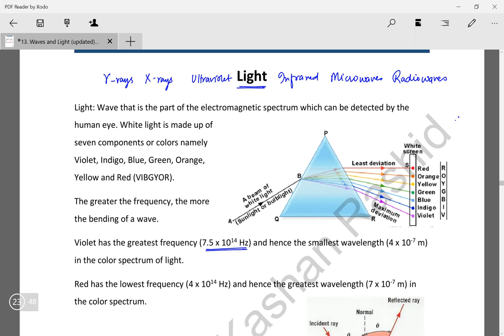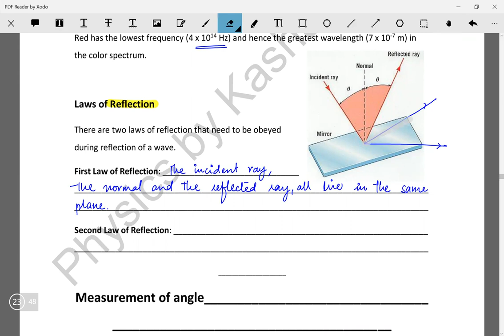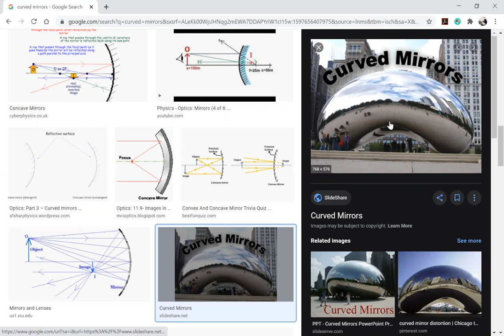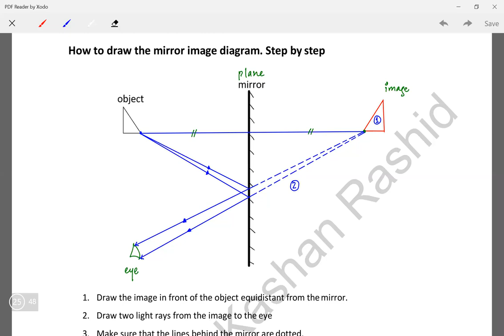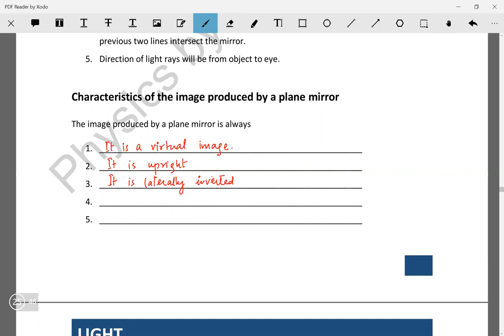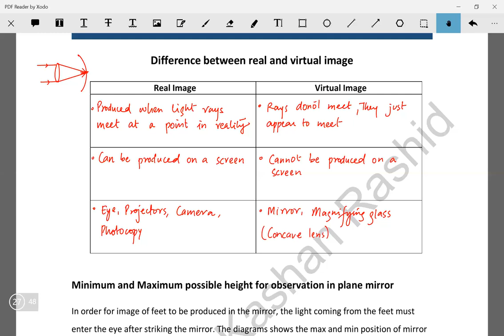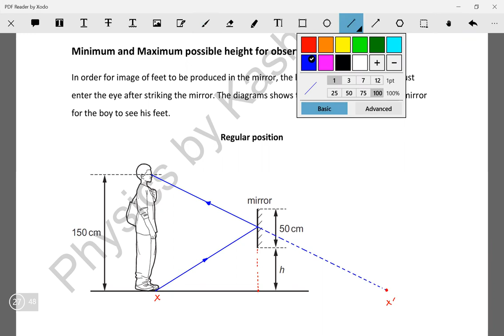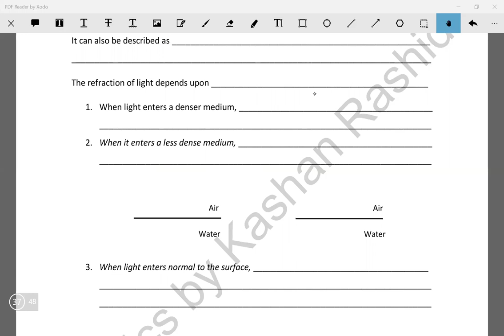Light Introduction | OL Physics 5054